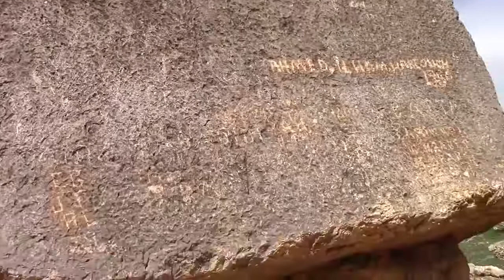viewing baalbek Megalithic